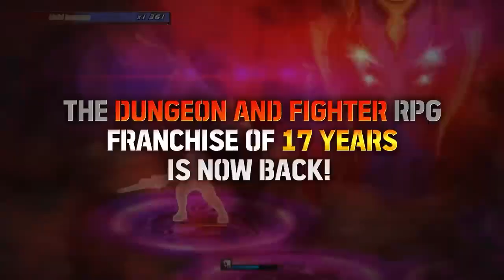DNF Duel: Launch Trailer PS5/PS4 Games